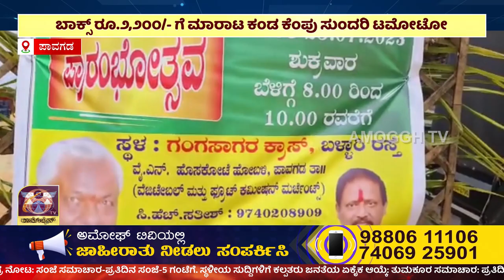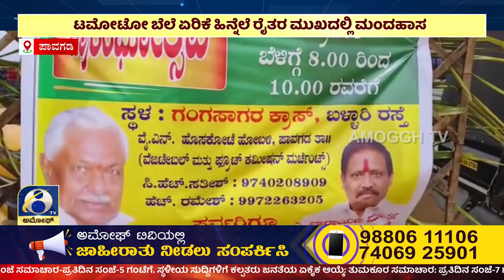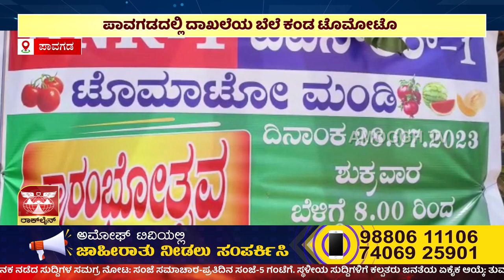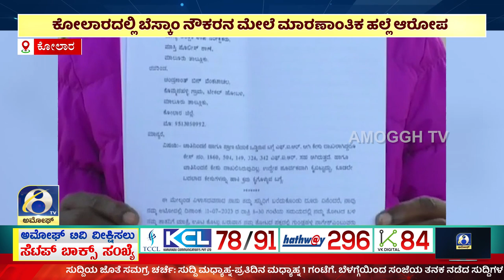ಅಮೋಘ್ ನ್ಯೂಸ್ | Amoggh T.V | @8PM | 29-07-2023